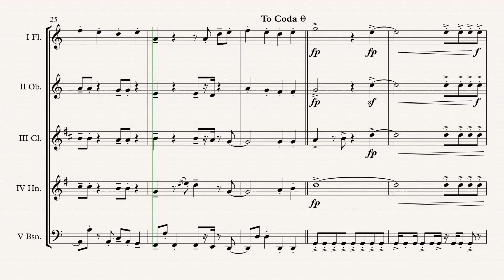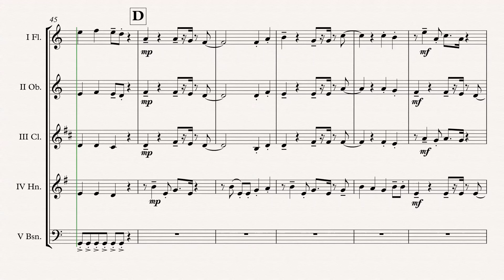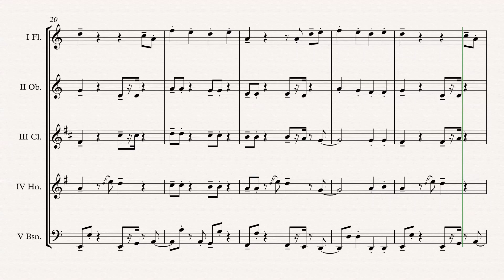„Treasure“ Wind Quintet arr. Adrian Wagner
Pop „Treasure“ (Bruno Mars) arr. Adrian Wagner - Wind Quintet (Sheet Music) Arrangement

Parts
I Flute
II Oboe
V Bassoon